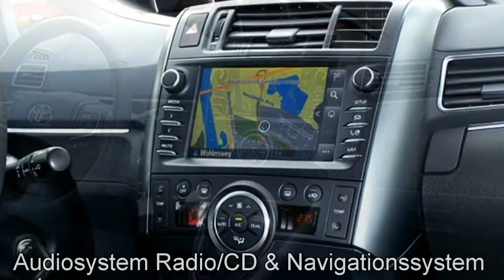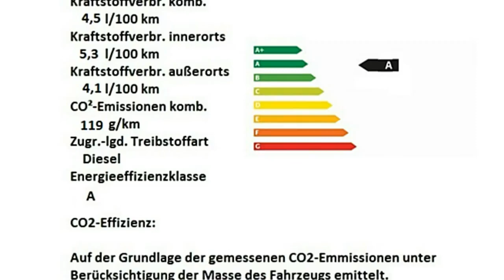Autohaus S+K Toyota Verso Platinum bronze grau